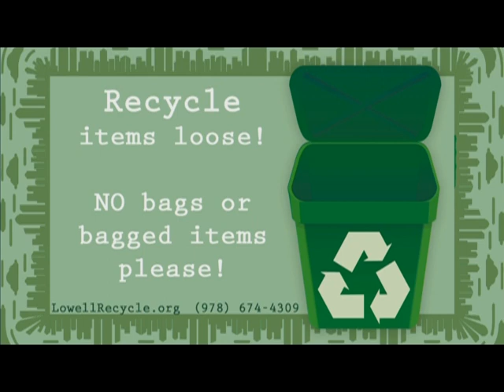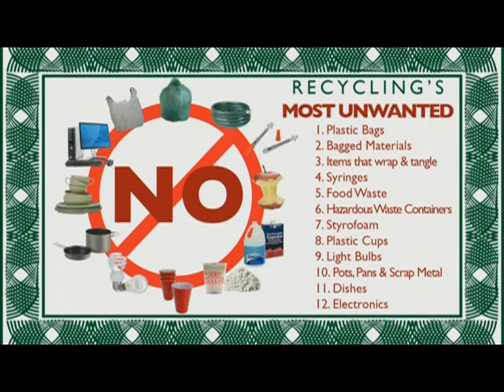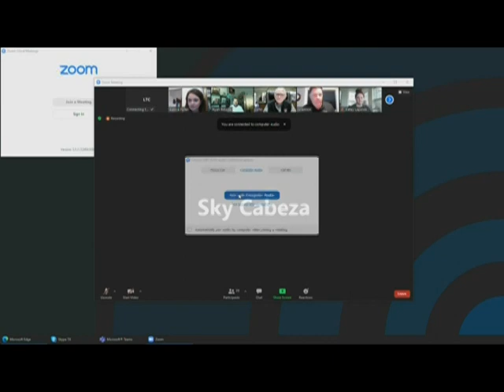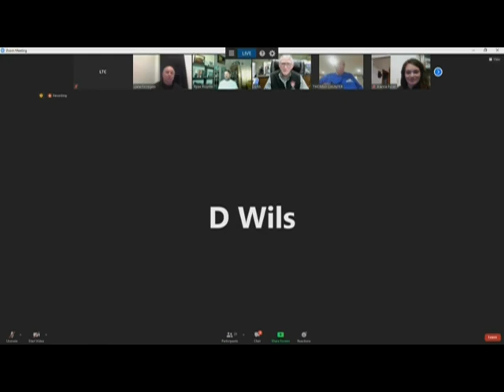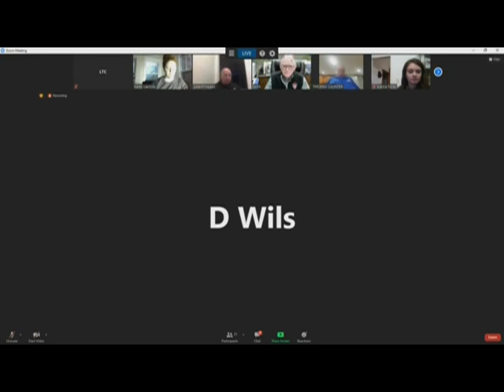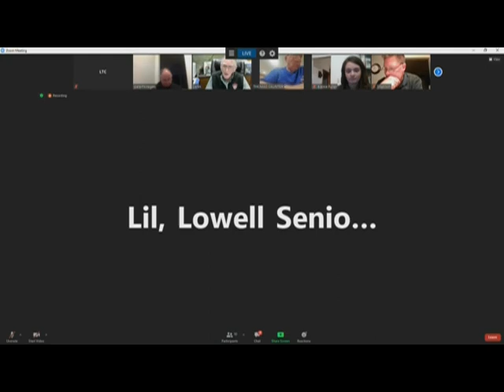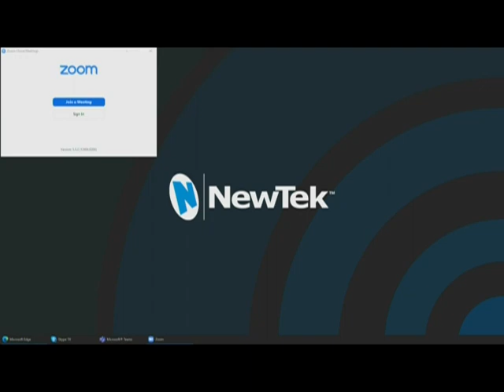Board of Parks - April 28, 2021